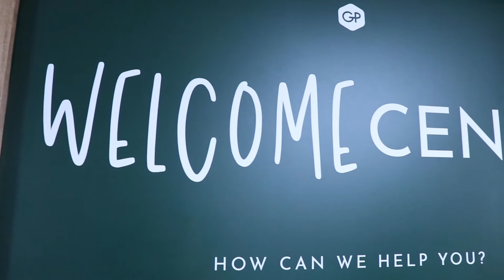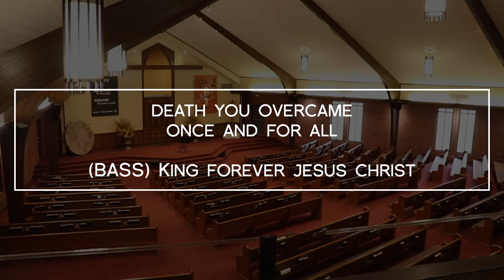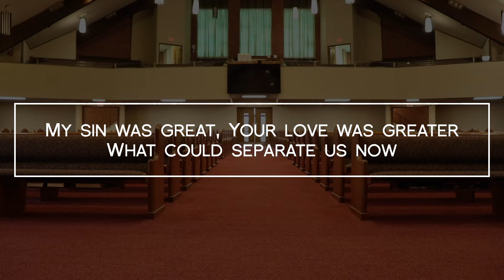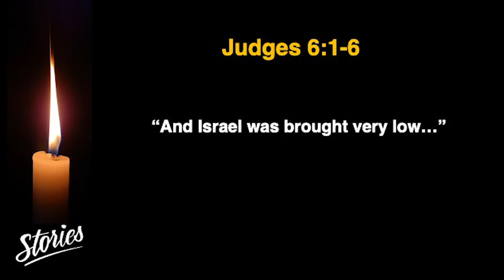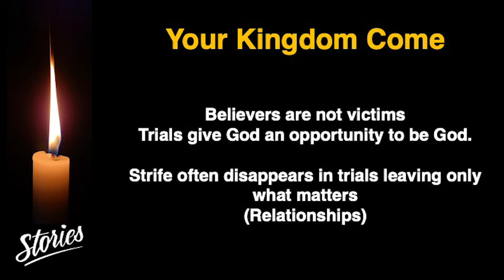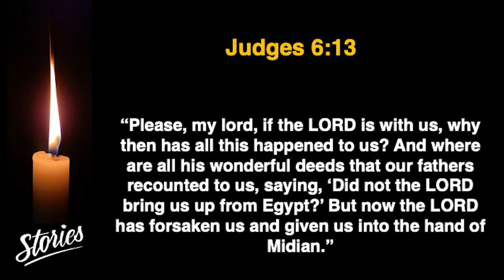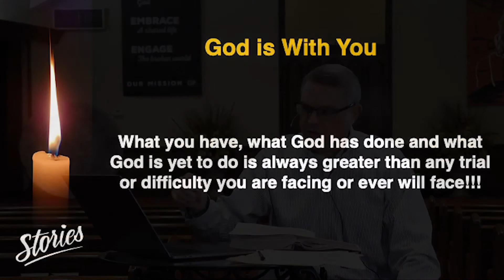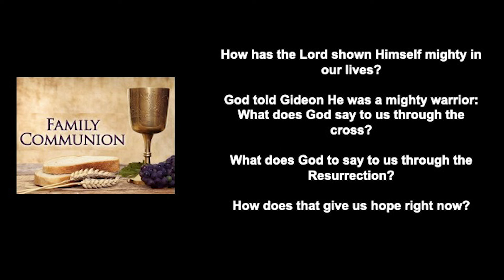Greenwood Park Church of Christ Sunday Worship 3-22-2020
This is the Sunday Morning Service from Greenwood Park Church of Christ
Speaker: Kenneth Grizzell
Lesson: God is with you, Mighty Warrior
Series: Project 51: Stories